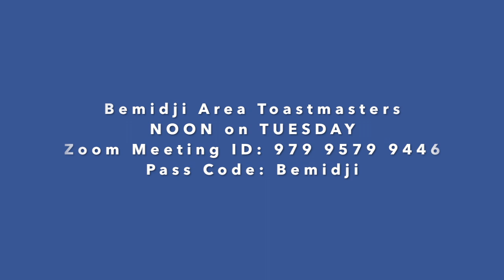Loosen Up with Chris Nielson